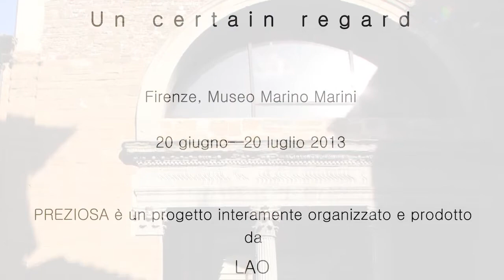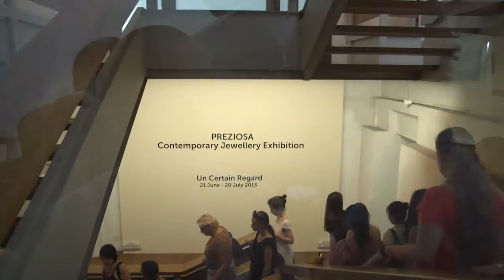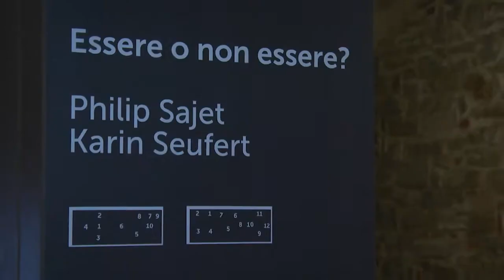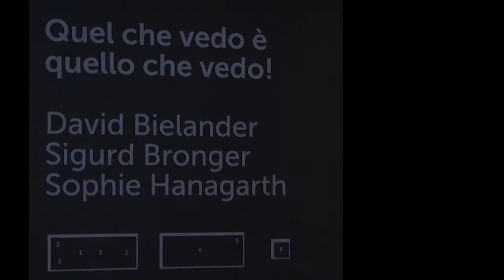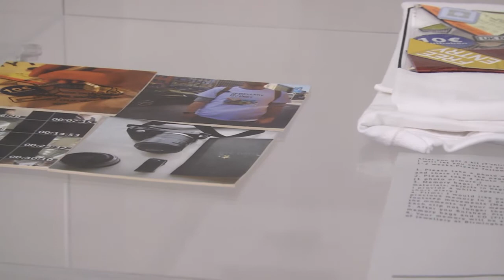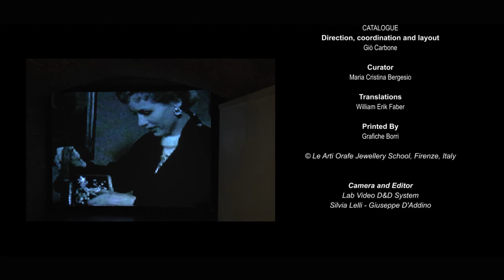Preziosa 2013 HD un certain regard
2013's edition of the international exhibition PREZIOSA Contemporary jewellery.

Organized by LE ARTI ORAFE Jewellery School.
curator: by Maria Cristina Bergesio.
Florence, 20th of June -- 21st of July 2013 - Marino Marini Contemporary Art Museum

- Artwork by Karin Seufert and Philip Sajet
- The conceptual research on the imagination in jewellery: Suska Mackert
- The irony of David Bielander; the aggressiveness of Sophie Hanagarth; the fun mechanics of Sigurd Bronger
SYMBIOSIS - A photo project by the artist Eva Sauer
PREZIOSA Young 2013
Karin Roy Andersson, Wan Hee Cho, Rob Elford, Benedikt Fischer, Panjapol Kulpapangkorn, Chiara Scarpitti, Antje Stolz, Lauren Vanessa Tickle are the young artists selected between the 220 participants to the worldwide contest.